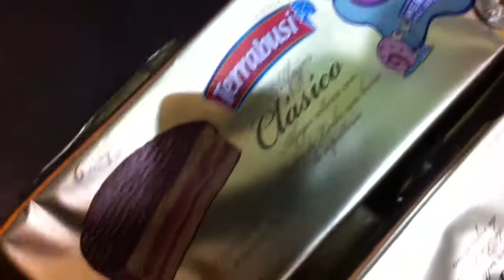Pequena venda na cidade Argentina de Puerto Iguazú, divisa com Foz do Iguaçu, Paraná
Depois se jantar numa pizzaria argentina, visitamos essa pequena venda com produtos tipicamente argentinos como salames e queijos, e também outros produtos como pão de mel, etc.